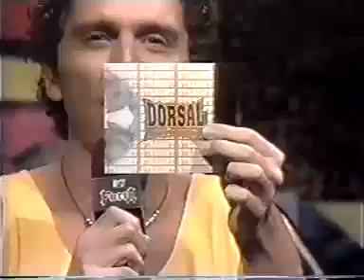Dorsal Atlântica "Straight" / "Sign Of The Times" no Fúria Metal (MTV Brasil em 1995)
Dorsal Atlântica "Straight" / "Sign Of The Times" no Fúria Metal (MTV Brasil em 1995). Produção Artística: Cesar Gavin